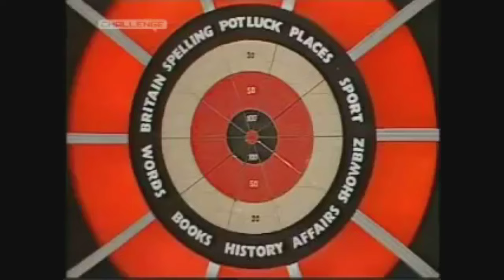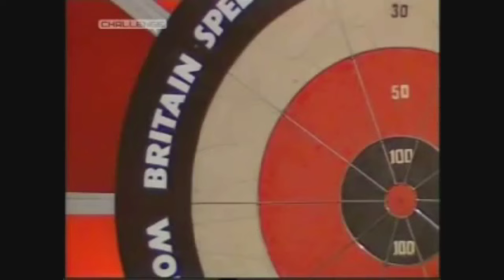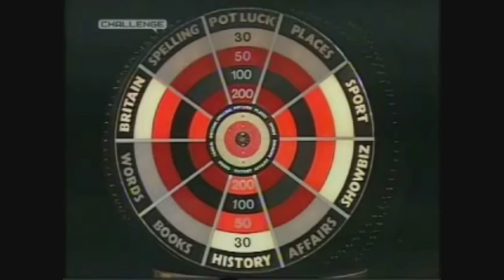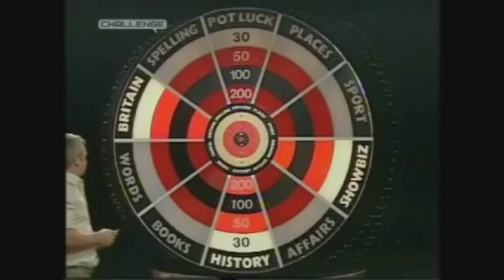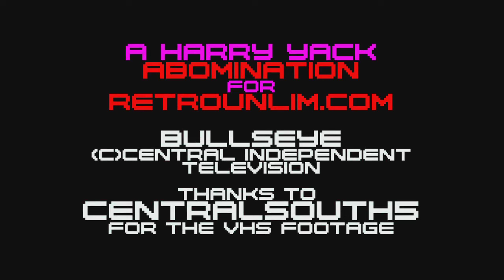[Commentary] JL's Quiz Night - Bullseye with Harry 'Bowen' Yack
JL76Gaming's Saturday Night Quiz returns to the 1980s, the land of carpet bags, sandwich makers and teletext colour televisions, for a soopa smashin' grate bit of Bully. Iiiiiin one... take.